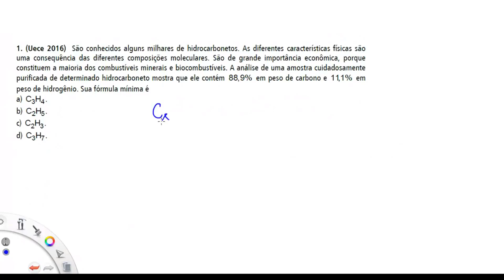Questão UECE/2016 - Fórmulas mínima, percentual e molecular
(Uece 2016)  São conhecidos alguns milhares de hidrocarbonetos. As diferentes características físicas são uma consequência das diferentes composições moleculares. São de grande importância econômica, porque constituem a maioria dos combustíveis minerais e biocombustíveis. A análise de uma amostra cuidadosamente purificada de determinado hidrocarboneto mostra que ele contém   em peso de carbono e   em peso de hidrogênio. Sua fórmula mínima é
a)
b)
c)
d)